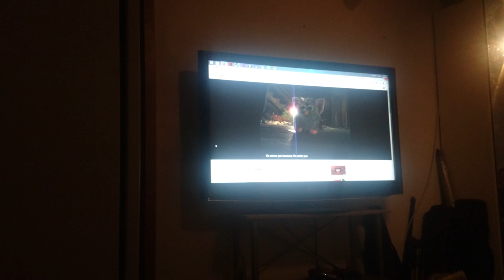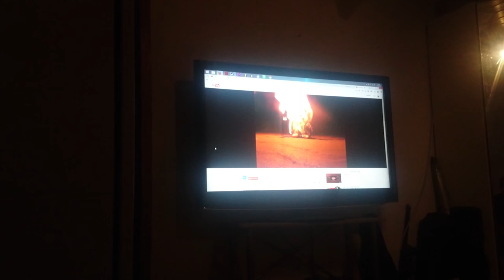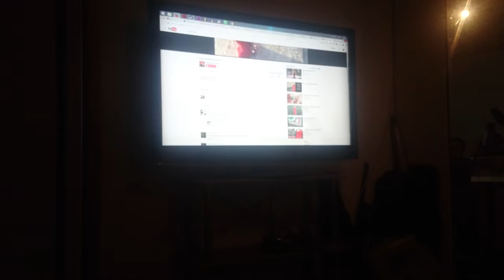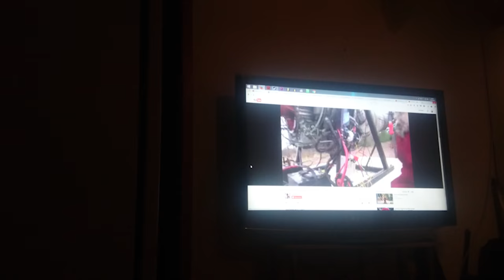14.08.2016 - Lachen weil Furby und Elmo Plastik leiden.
Am 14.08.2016 um 19:40 Uhr aufgenommen.